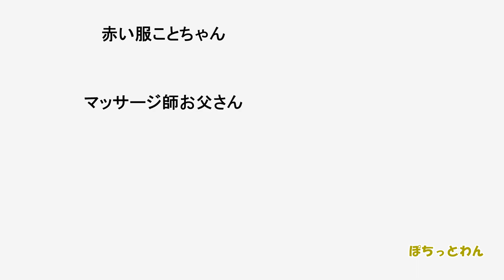【保護犬 トイプードル】余剰犬トイプードル 初めての朝と初めての病院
引き取り屋からきたトイプードルのおじいちゃんワンコ。
我が家で迎えた初めての朝と初めての病院です。
病院で伝えられた年齢に戸惑いを隠せない私でした・・・( ﾉД`)ｼｸｼｸ…
マロンはジオに強気な態度に出ることが増えました(;^ω^)
いい感じに慣れてきています♪

引き取り屋の潜入動画（リアルな動画ですので自己判断でお願いします。）

もしくは「ペット　引き取り屋」で検索

保護犬猫さんの頂けると嬉しいリスト
皆様トイレシーツやおむつ‣フードなどたくさんのご支援ありがとうございます！！
今まで目を向けられなかったこの子に、こんなにも手を差し伸べてくださる方がいることが
嬉しいと同時に、まだまだ助けられない子がたくさんいる現状。
なんとかしないとと焦る気持ちが募ります・・・